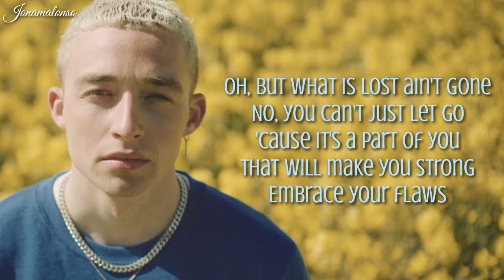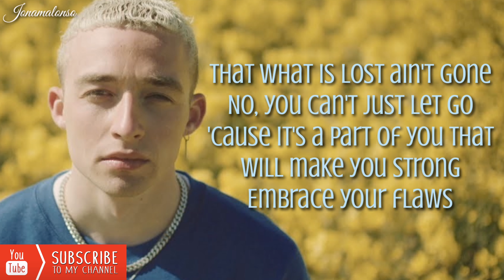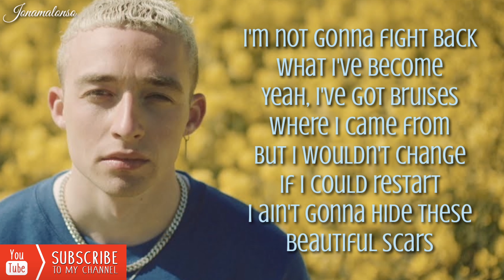Beautiful Scars - Maximillian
Artist: Max Millian
Album: Beautiful Scars
Released: 2019
Genre: Pop